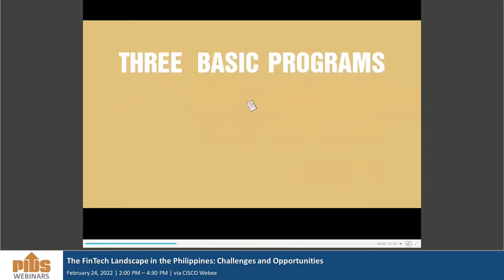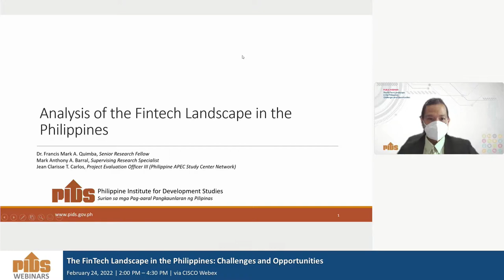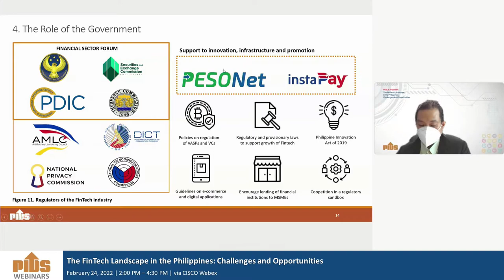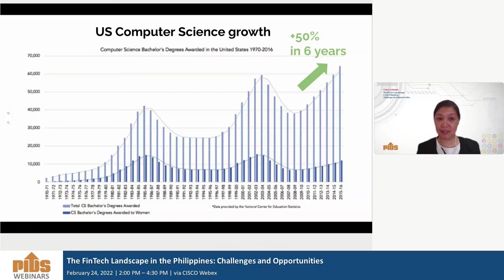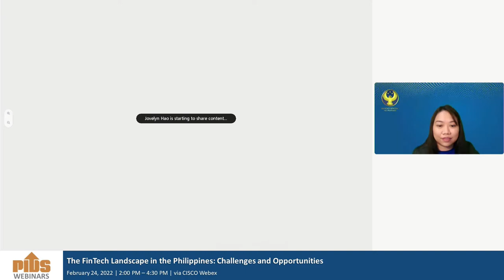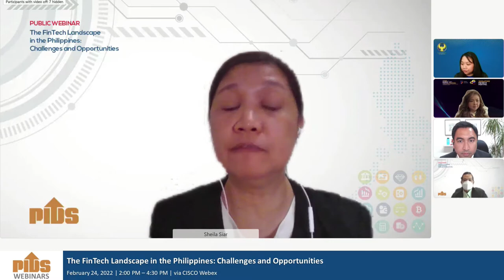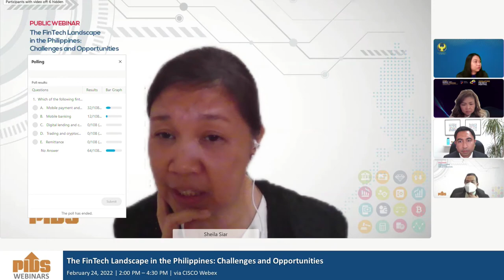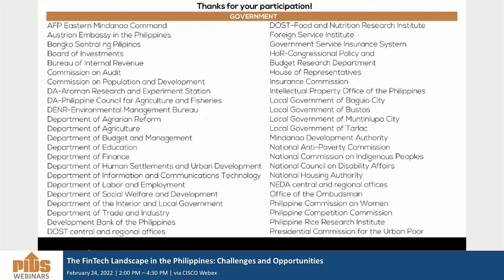The FinTech Landscape in the Philippines: Challenges and Opportunities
Chapters:
00:02:06 Promotional videos
00:16:30 Introduction by the Moderator, Dr. Sheila Siar, Director for Research Information, PIDS
00:17:53 Opening Remarks by Dr. Aniceto Orbeta, PIDS President
00:26:35 Analysis of the Fintech Landscape in the Philippines presented by Dr. Francis Mark Quimba, Senior Research Fellow, Philippine Institute for Development Studies
01:07:25 Comments by Mr. Kevin Gabayan, Chief Executive Officer and Co-founder, Plentina
01:25:10 Comments by Ms. Amor Maclang, Executive Director, FinTech Philippines Association (to follow)
01:51:27 Comments by Ms. Jovelyn Hao, Acting Group Head, FinTech Innovation and Policy Research Group, Bangko Sentral ng Pilipinas
02:11:12 Open Forum
03:05:49 Closing